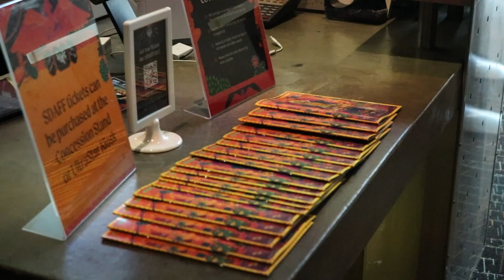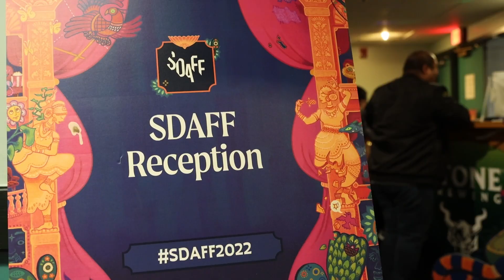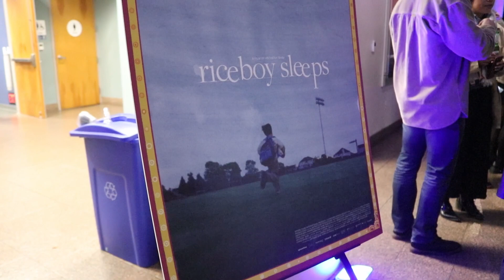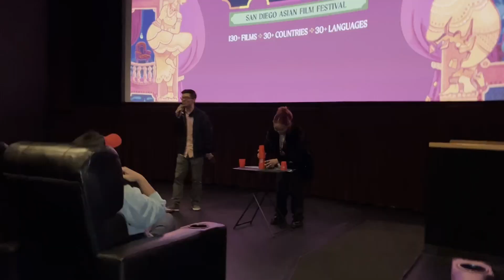The 23rd San Diego Asian Film Festival | SDAFF 2022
This GivingTuesday, support the San Diego Asian Film Festival. This year's event brought filmmakers from across the country and across borders for an exciting festival experience.

The festival is dedicated to highlighting the diversity and breadth of Asian Pacific Islander and Asian international images, from impassioned independent voices and provocative documentary subjects to the top hits from the world’s biggest continent, the latest works from the masters of cinema, and the fresh points of view of Asian, Asian American, and Pacific Islander filmmakers.

During this time of giving, please consider donating to Pac Arts’ year-end campaign so we can continue to support AAPI filmmakers across the globe and bring their films to San Diego.

Make an Individual Donation of $50 or more in December and receive a free SDAFF tote bag while supplies last.